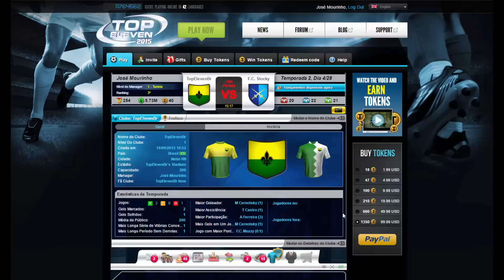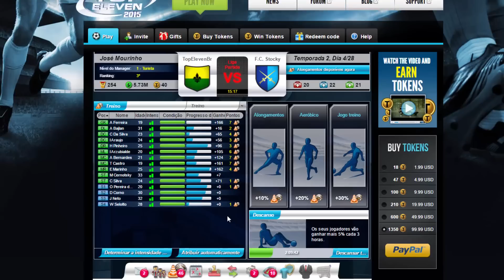TUTORIAL 04 - TREINAMENTO COMPLETO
Faaala galera, dando continuidade aos nossos tutoriais esse é nosso 4º vídeo tutorial sobre treinos para iniciantes, falei um pouco de tudo por isso o vídeo ficou um pouco longo porém tem bom conteúdo. Espero que gostem e tirem suas dúvidas!